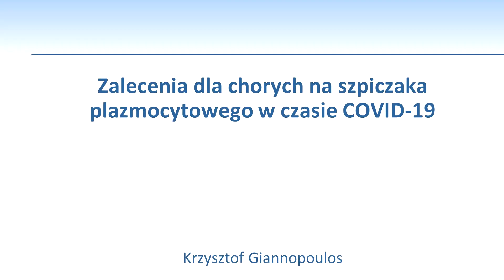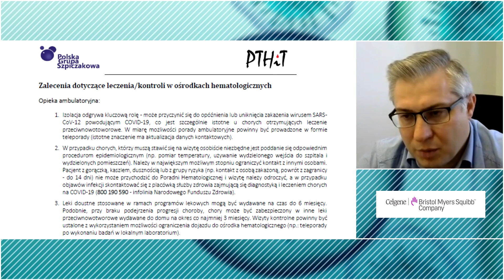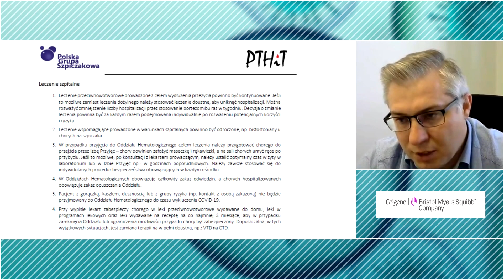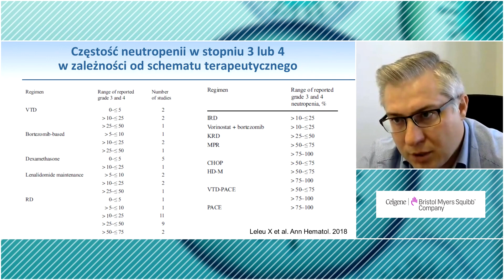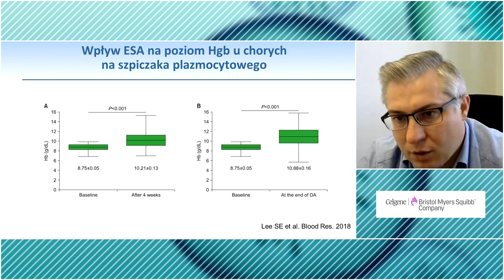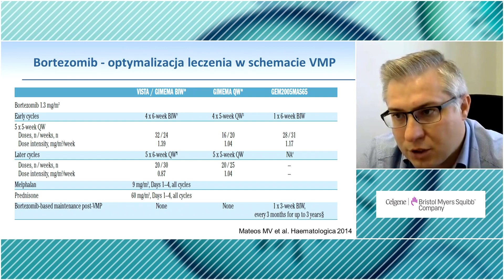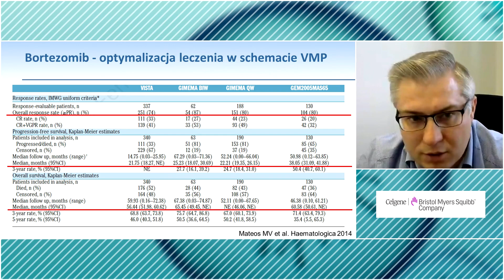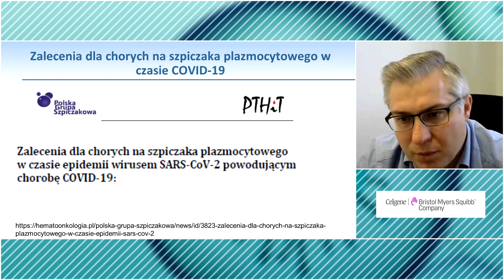Zalecenia dla chorych na szpiczaka plazmocytowego w czasie COVID-19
Prof. Krzysztof Giannopoulos omawia zalecenia dla pacjentów chorujących na szpiczaka plazmocytowego w czasie epidemii COVID-19